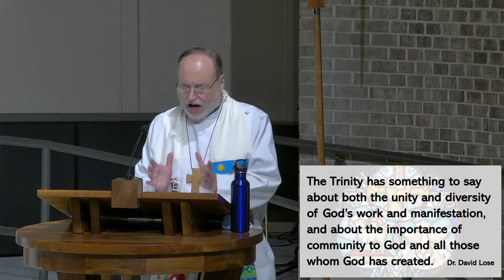"The Trinity: Unity in Diversity" - Pastor Wolfgang Herz-Lane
Sermon for June 12, 2022
Preaching text: John 16:12-15